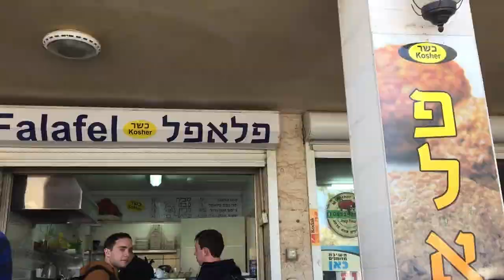Birthright Israel ‘16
My 10 day trip through Birthright/Taglit to Israel in winter 2016!
Thank you Birthright for such an amazing trip :)